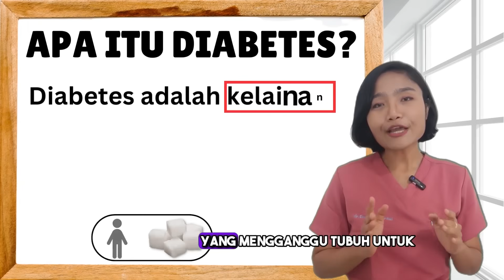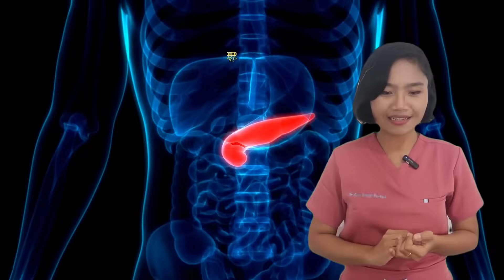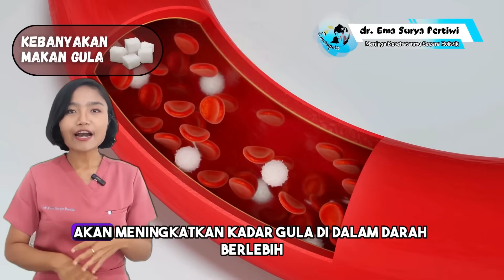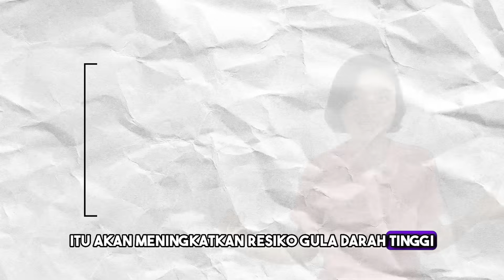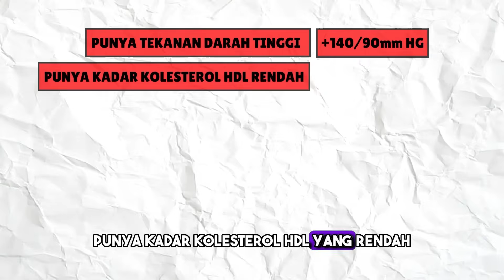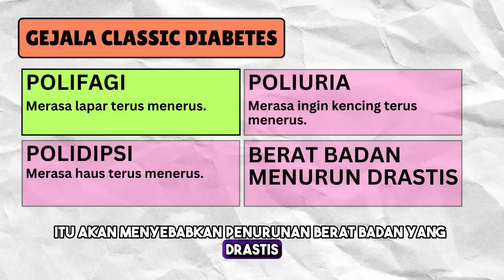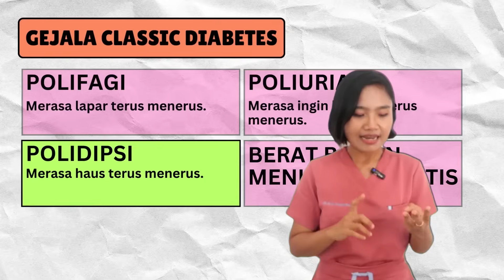EDUKASI DIABETES UNTUK PEMULA PART 1 | dr.Emasuperr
Bukan Hanya Karena Gula! Ini Fakta Penting Tentang Diabetes yang Jarang Diketahui
Masih banyak orang berpikir diabetes hanya karena kebanyakan makan gula. Padahal, diabetes adalah gangguan kompleks yang berhubungan dengan ketidakmampuan tubuh dalam memproses gula menjadi energi.

Di video ini, dr. Ema Surya Pertiwi, dokter umum dan caregiver ibunya yang menderita diabetes selama 15 tahun, akan membahas secara lengkap:
Apa sebenarnya penyakit diabetes dan bagaimana prosesnya di tubuh
Jenis-jenis diabetes: tipe 1, tipe 2, gestasional, dan karena penyakit lain
Faktor risiko: usia, obesitas, genetik, sindrom ovarium polikistik (PCOS)
Gejala klasik diabetes yang harus diwaspadai
Kenapa berat badan bisa turun drastis meski makan banyak?

📌 Video ini penting banget untuk kamu yang:
Memiliki keluarga penderita diabetes
Punya gejala seperti sering lapar, haus, dan kencing
Ingin mengontrol gula darah tanpa salah paham soal penyebabnya

0:00 – Banyak orang salah paham tentang diabetes. Bukan hanya soal gula tinggi!
1:04 – Apa itu diabetes sebenarnya? Ini penjelasan mudahnya
1:42 – Kenapa gula tetap dibutuhkan tubuh dan bagaimana prosesnya jadi energi
2:42 – Diabetes terjadi karena tubuh gagal memproses gula, bukan karena gulanya saja
3:51 – 4 jenis utama diabetes: Tipe 1, Tipe 2, Gestasional, dan akibat penyakit lain
5:08 – Fokus ke diabetes tipe 2: jenis yang paling sering di Indonesia
5:52 – Faktor risiko diabetes menurut medis yang wajib kamu tahu
6:17 – Lemak di pankreas bisa sebabkan resistensi insulin? Ini penjelasannya
7:07 – Kurang gerak juga bisa bikin tubuh tidak memproses gula dengan baik
8:03 – Genetik + pola hidup = kombinasi yang sering bikin diabetes
9:04 – Latar belakang ras dan kondisi medis lain juga bisa pengaruhi risiko
10:04 – Gejala klasik diabetes: sering lapar, haus, kencing & berat badan turun drastis
11:00 – Sudah makan tapi tetap kurus? Bisa jadi gejala diabetes tersembunyi
12:30 – Pengalaman pribadi: Mamaku turun 6 kg tanpa diet, ternyata diabetes

🎥 Tonton sampai habis agar bisa memahami diabetes dari A sampai Z.
Tulis pertanyaan atau pengalamanmu di kolom komentar ya.